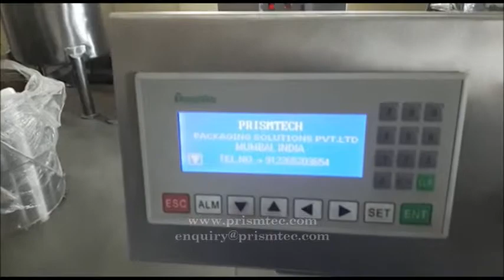CPVC Adhesive Sticker Labeling Machine Table Top